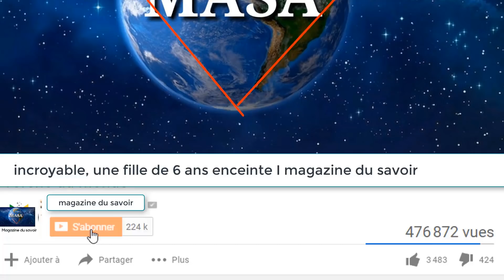Voici comment sadio mané dépense ses millions I magazine du savoir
Bonsoir à tous. Dans cette nouvelle vidéo, nous verrons comment sadio mane dépense ses millions, sa fortune,sa carrière professionnelle.